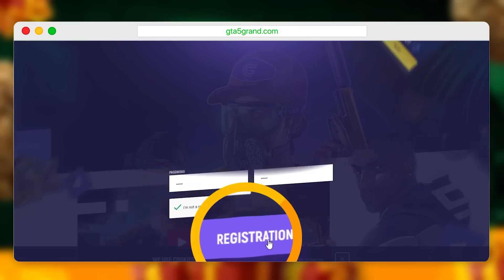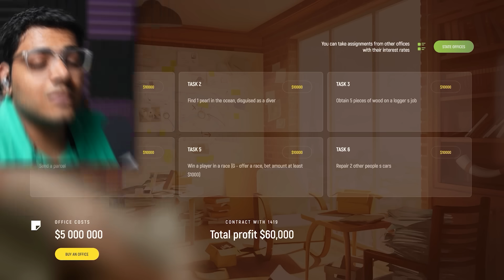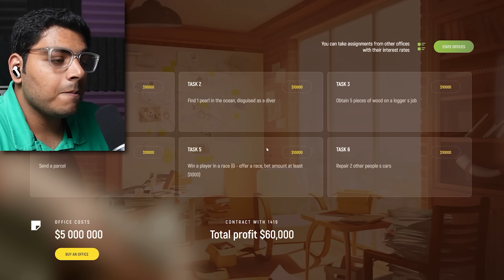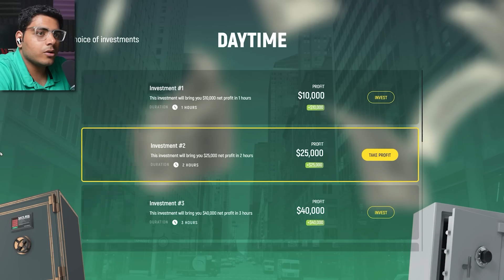Taking Delivery Of My First Car In GTA 5 RP 😍 | $0 To $1 Million In GTA 5 Grand RP #3